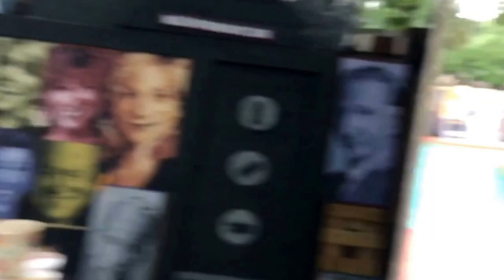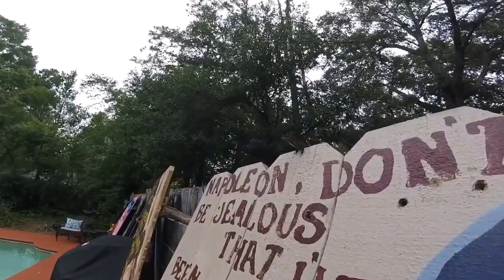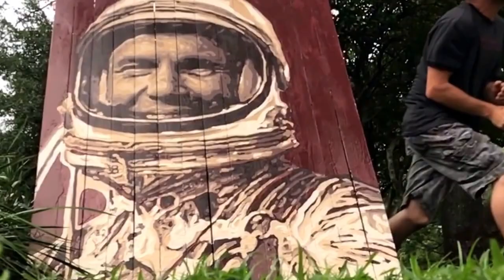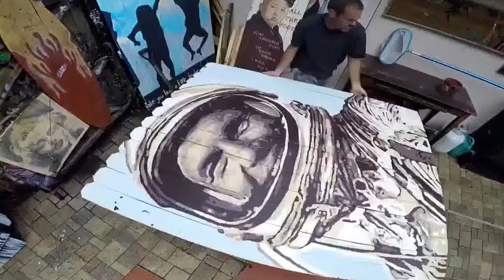John Glenn Tribute. 2016 celeb wall Longwood Florida.